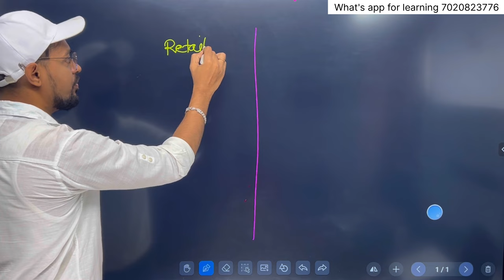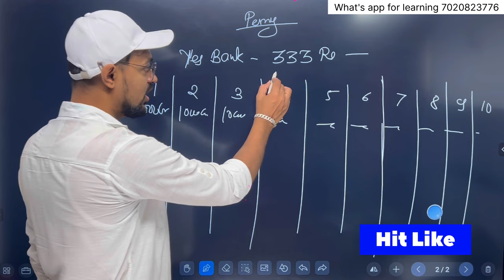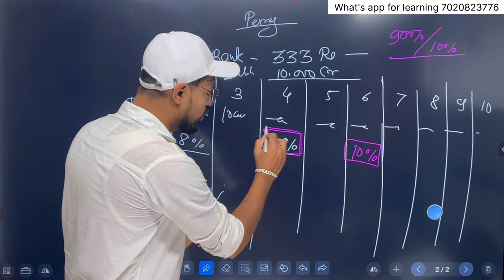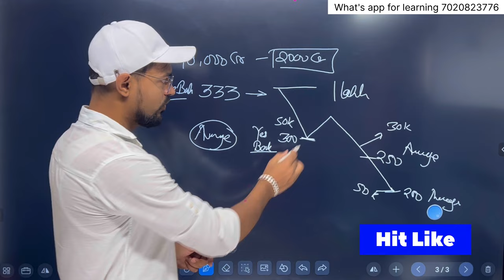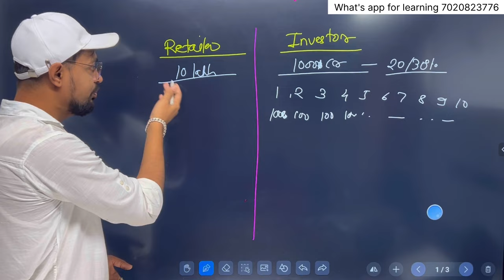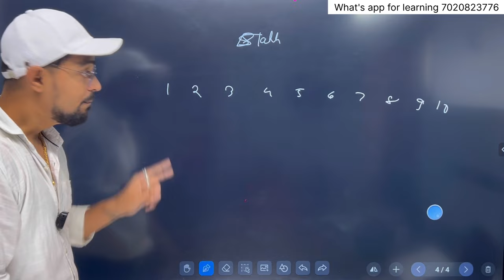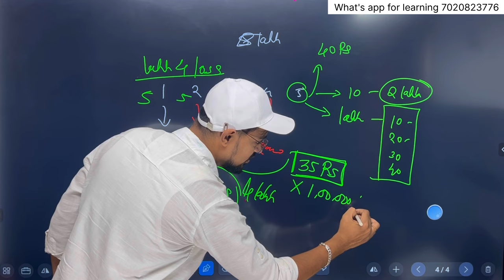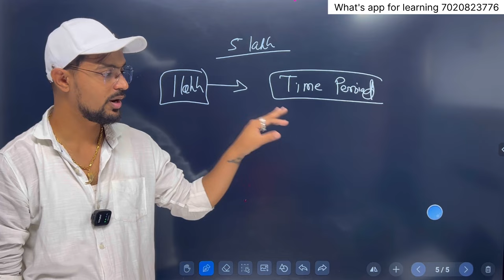Penny Stock | How To Choose Penny Stock | Money Double Strategy | Omi Sakhalkar Trading